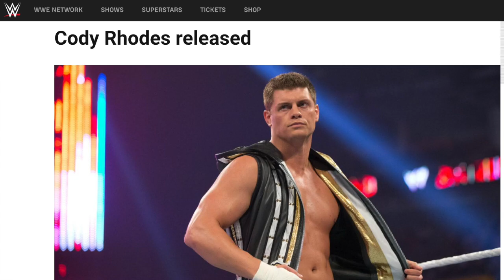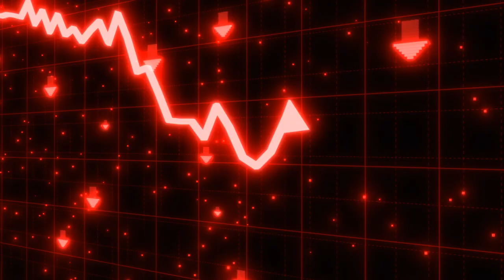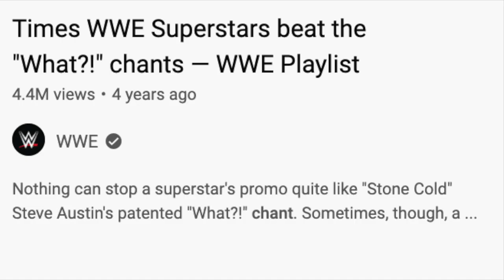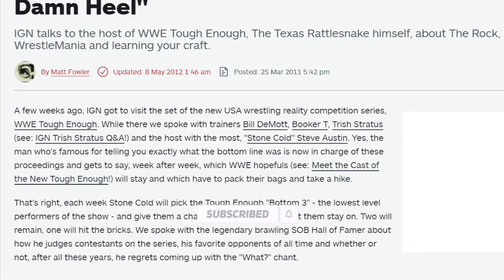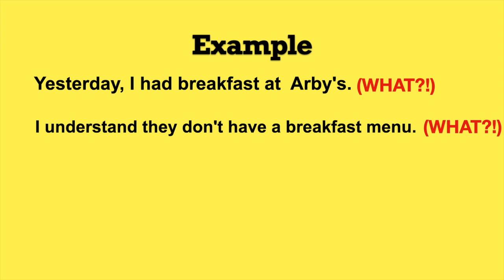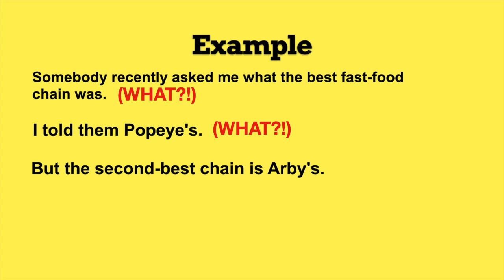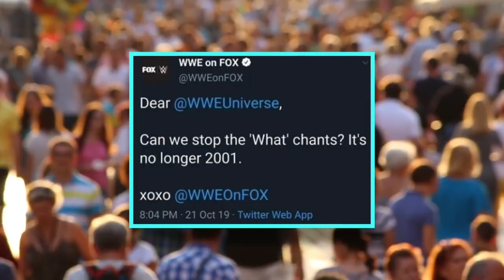Steve Austin's WrestleMania 38 Return Leads To More AWFUL What Chants in WWE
Steve Austin WrestleMania 38 Return,
Steve Austin WrestleMania,
Steve Austin's WrestleMania 38 Return,
WrestleMania 38,
Stone Cold Steve Austin return,
steve austin vs. kevin owens wrestlemania 38,
kevin owens vs. steve austin,
kevin owens wrestlemania 38,
wrestlemania 38 preview,
steve austin what chant,
steve austin the ko show,
wwe what chants,
steve austin return match wrestlemania,
what chants wwe,
what chants in wwe,
wwe steve austin 8 bit theme,
stone cold 8 bit WWE’s theme,

0:00 WWE what chants, a sour history
3:36 WWE What Chant Tutorial
5:33 Steve Austin’s WrestleMania 38 return leads to more what chants

Steve Austin is back, which means another boom period for one of the worst chants in the history of this business.

If WWE could go back in time and change anything, it wouldn't be a re-imagining of the Montreal Screwjob where Vince McMahon honors his word and allows Bret Hart to leave WWE gracefully in his home country. It wouldn't be May of 2016 where WWE keeps Cody Rhodes under contract, possibly preventing the creation of AEW. They wouldn't convince Jericho to stay in 2017 for those same reasons.

If WWE could go back and time and do ANYTHING, it would be August 13, 2001, where they'd travel back in time to take a red sharpie and cross one word off Stone Cold Steve Austin's promo that night:

"What?!"